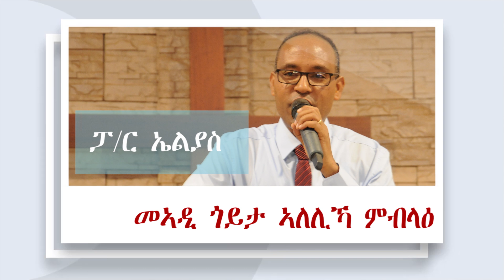ሻሎም ወሓዚ ህይወት ቤ/ክ - ኡጋንዳ ናይ ሰንበት ኣገልግሎት 08-05-2022 || መዘምራን ረሓቦት